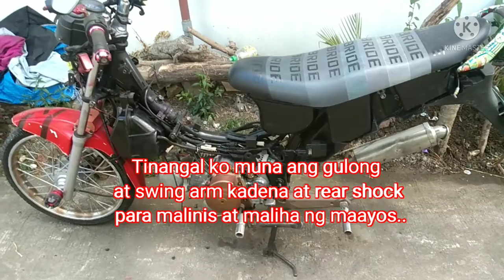310mm Rear SHOCK-SUZUKI RAIDER J110 ||GATS TV CHANNEL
New paint ENGINE COVER and RIM, brandnew HEADLIGHT and brand new 310mm REAR SHOCK